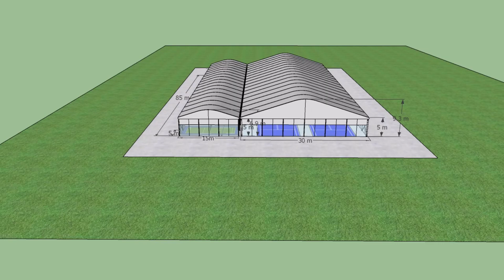What venues can the 45x85 comprehensive stadium tent accommodate?